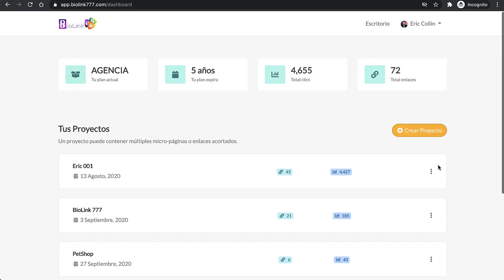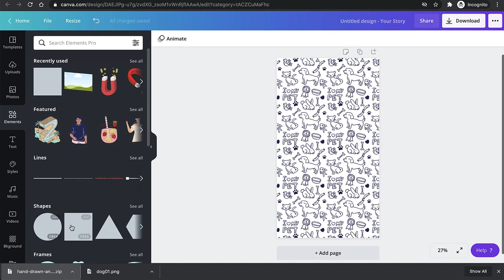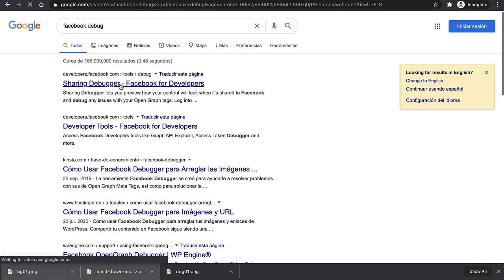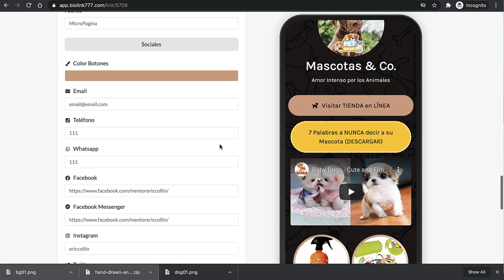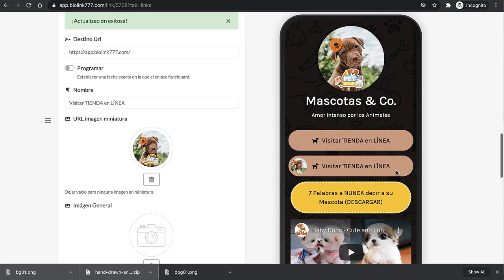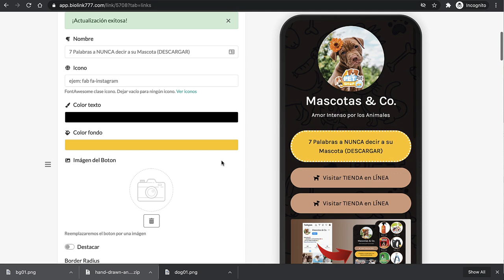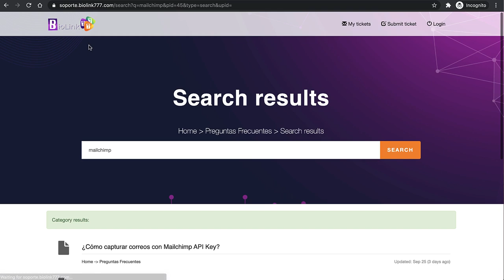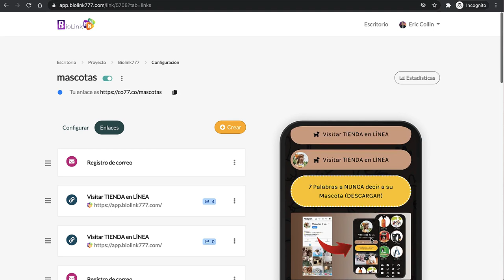🛑 BioLink777 - Configuración VERSIÓN PRO + INGRESOS $$$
Enlaces en BIO: La APP en la nube que te permite crear MICRO-PÁGINAS para vender tus productos, ECOM, CPA, DropShipping, Multi-Nivel, Portafolio, Biografía, Curriculum, etc...

🔥 ¿Buscas CRECER tu LISTA de prospectos?

🛑 No busques más, tenemos el sistema MÁS COMPLETO, HERMOSO y PROFESIONAL para que tus clientes te sigan más y terminen comprando todo lo que promocionas.

🥳 Incluye un APOYO PERSONALIZADO INCONDICIONAL.

*** CARACTERÍSTICAS ***
   * APP en la nube
    * 1 enlace apuntando a 1000+ enlaces
    * Micro-Página BIO/PORTAL
    * Estadísticas Avanzadas
    * Tu Foto Perfil
    * Propio Dominio
    * Permalink Personalizado
    * Miniaturas
    * Fondos Personalizados
    * Colores (textos + enlaces)
    * Propia MARCA + URL
    * SEO (indexar en Google)
    * Código QR
    * Tipo de Fuentes
    * Facebook Pixel/ Google Analytics
    * Parámetros UTM
    * Scripts de conversión
    * Multiples BIOs
    * Acortador de URL
    * Programar Enlaces
     * Integra con MAILCHIMP o WebHook
     * Inserte:
        * YouTube + Suscripción
        * Videos
        * Audios
        * Textos
        * Captura Email

Utiliza BioLink777 si estás buscando...